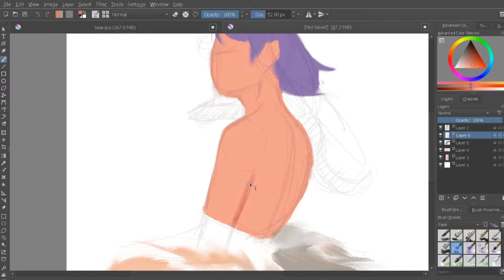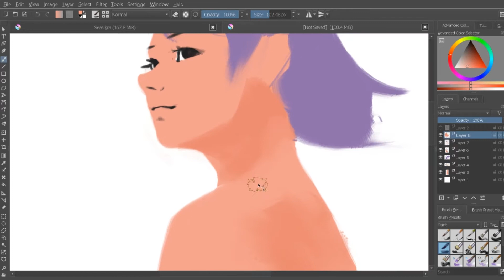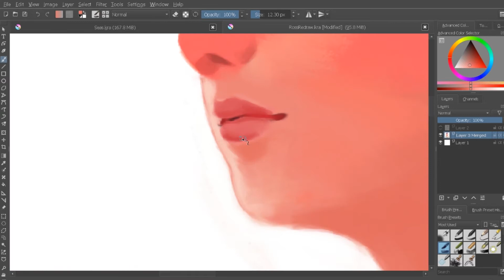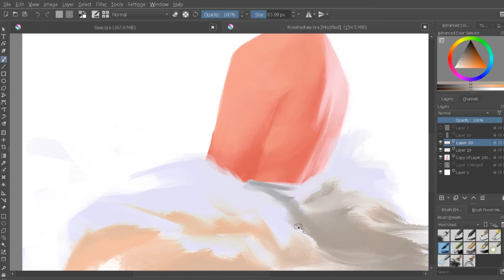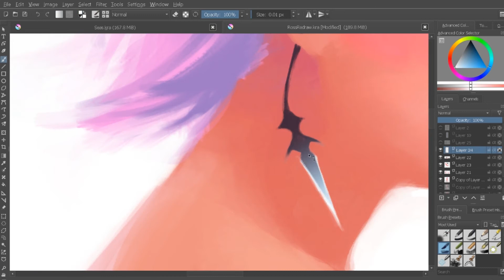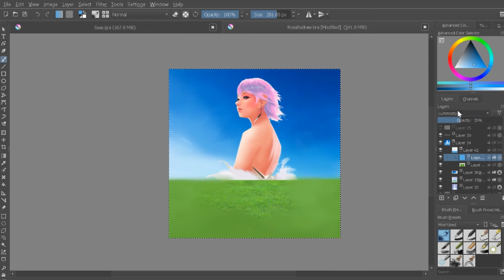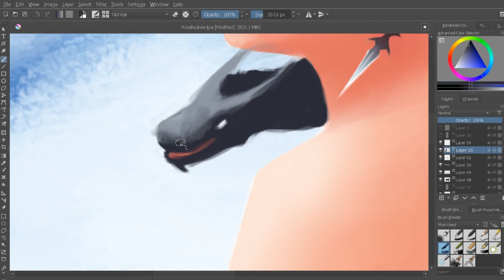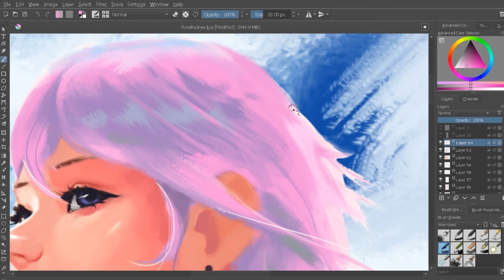ROSSDRAWS REDRAW Challenge Timelapse!!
// Music //